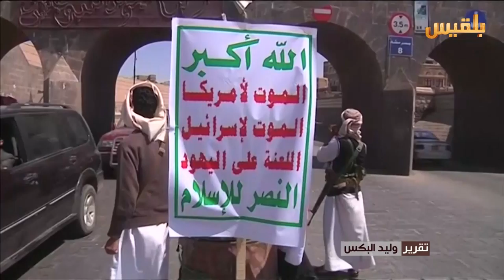الامم المتحدة : الحوثيون استخدموا المدنيين دروعا بشرية في المخا | تقرير: وليد البكس